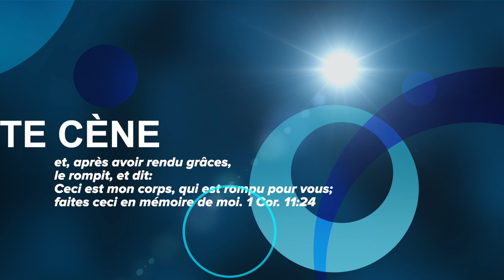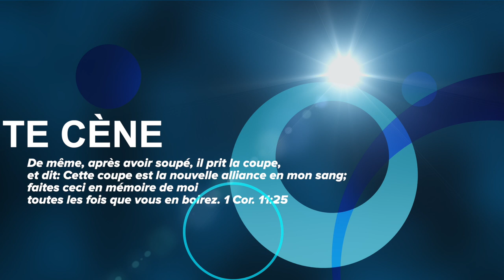MA MAISON EST UNE MAISON DE PRIÈRE... - Samedi 31 Décembre 2022